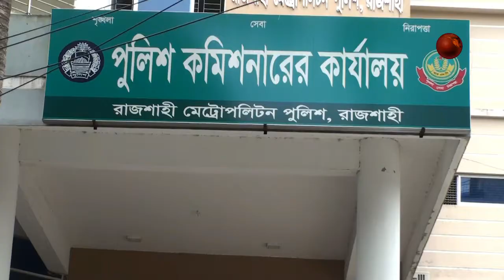রাজশাহীতে পুলিশের অভিযানে গ্রেফতার ১১।11 arrested in police operation in Rajshahi.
রাজশাহী মেট্রোপলিটন পুলিশের অভিযানে গত ২৪ ঘন্টায় ১১ জনকে গ্রেফতার করা হয়েছে। রাজশাহী মহানগরীর বিভিন্ন থানা ও গোয়েন্দা পুলিশ বিভিন্ন স্থানে অভিযান পরিচালনা করে এই ১১ জনকে গ্রেফতার করে।
আজ সোমবার সকালে রাজশাহী মেট্রোপলিটন পুলিশের একটি সংবাদ বিজ্ঞপ্তিতে এ তথ্য জানানো হয়েছে।
সংবাদ বিজ্ঞপ্তিতে বলা হয়েছে, মহানগরীর বিভিন্ন থানা ও গোয়েন্দা পুলিশ গত ২৪ ঘন্টায় মহানগরীর বিভিন্ন স্থানে অভিযান পরিচালনা করে নানারকম অপরাধ কর্মকান্ডে জড়িত এই ১১ জনকে গ্রেফতার করে।
আটককৃতদের মধ্যে বোয়ালিয়া মডেল থানা-০২ জন, চন্দ্রিমা থানা-০১ জন, মতিহার থানা-০১ জন, কাটাখালী থানা-০১ জন, শাহমখদুম থানা-০১ জন, কশিয়াডাঙ্গা থানা-০১ জন ও ডিবি পুলিশ-০৪ জনকে গ্রেফতার করে।
এদের মধ্যে ০৩ জন ওয়ারেন্টভূক্ত আসামী, ০৮ জনকে মাদকদ্রব্যসহ গ্রেফতার করা হয়।
মাদক মামলায় অভিযুক্ত আসামীদের হেফাজত হতে মোট ৬১ গ্রাম হেরোইন, ১০ পিস ইয়াবা ট্যাবলেট ও ১৬৫ গ্রাম গাঁজা উদ্ধার করা হয়।